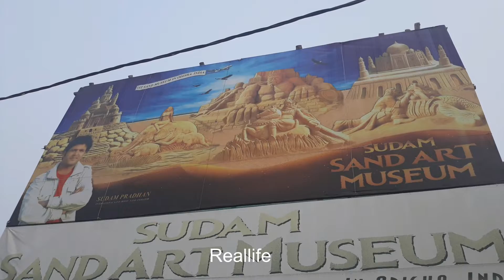Sudam Sand Art Museum| Puri Tour Plan| বালির শিল্প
Puri Tour Plan| Burdwan to Puri| Puri Tour Perhead Cost| OTDC Tour Package| 2Nights 3Days Tour Plan|
পুরী ঘুরতে যাবার জন্য OTDC থেকে কিভাবে Tour প্ল্যান করবে | রইল বিস্তারিত তথ্য| OTDC Tour Package|